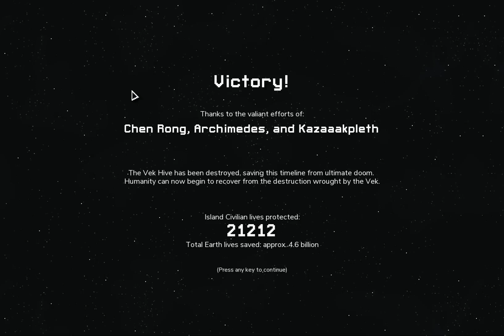INTO THE BREACH : Flame Behemoths Hard mode 3 Island Victory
Beat the game on Hard with Flame Behemoths (3 island secured)